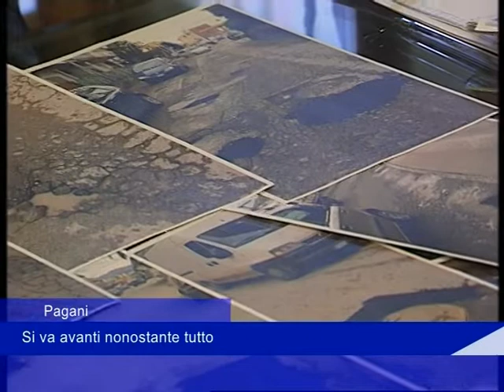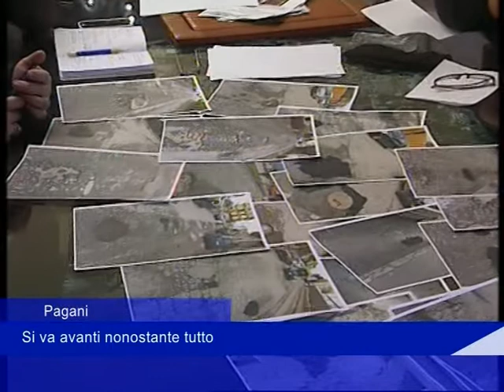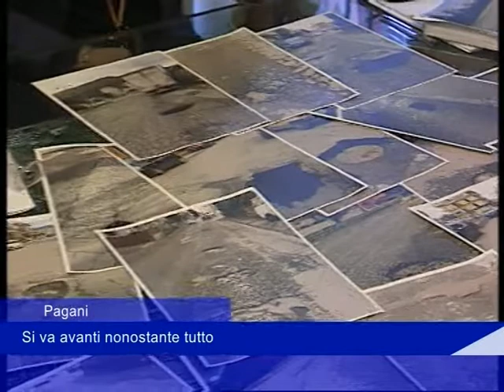Pagani: si va avanti nonostante tutto - 05 Dicembre 2019